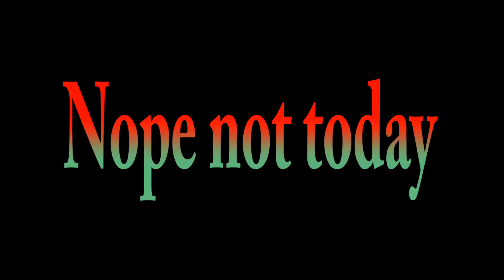Pin wheels and accident avoidance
"video prepared with the help of tube buddy and can be found

Pin wheels, scenery, and cars trying to run over you, what more could you ask for.